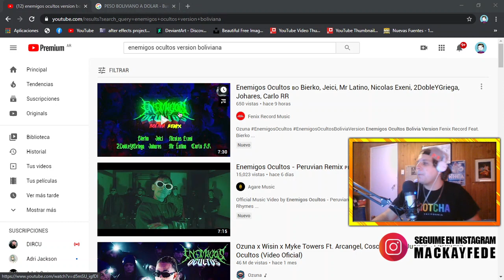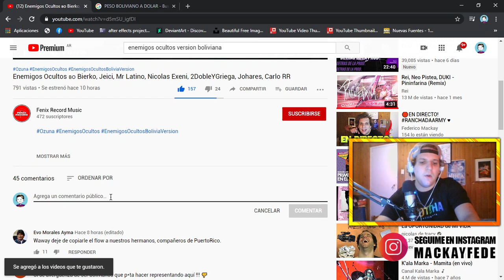REACCION! Enemigos Ocultos 🇧🇴 VERSION BOLIVIANA! 😱 | INCREIBLE PRODUCCION! 🔥